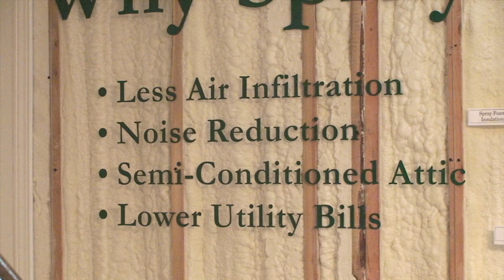Stone Martin Builders (JT & Leanne Preview)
Stone Martin Builders is changing the game in new home construction in Central Alabama!  These homes have ENDLESS upgrades - granite throughout, Craftsman style trim, 8' Doors, 10' Ceilings, all tile shower, Tankless Water Heater for endless hot water, and many other STANDARD amenities!  The U.S. Department of Energy has rated Stone Martin Homes "Builder Challenge" homes - the most energy efficient homes in our area!  Spray foam insulation is also standard - saving the homeowner 40-60% on their power bill every month!  Check out the trailer & watch for Stone Martin Builders on River Region TV with JT & Leanne 2 weekends per month on WSFA12 & Every Friday Noon till 1pm on Montgomery's CW!